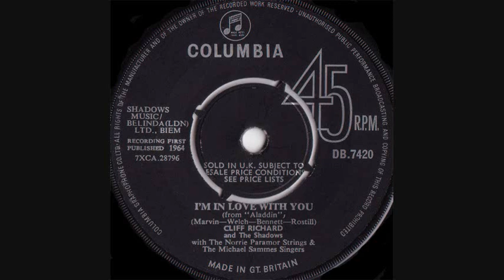CLIFF RICHARD - I'M IN LOVE WITH YOU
"...will never ever hurt you...".